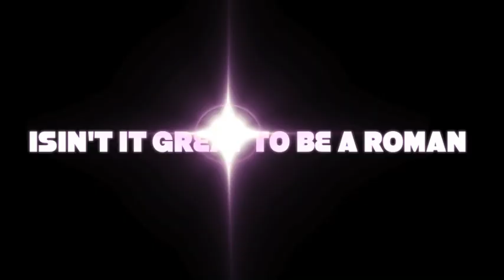South Metro Showtime FLASHBACK - "Isn't it great to be a Roman" from 2000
Today we step back to one of the most well known South Metro Showtime songs. Set in a market place during Caesar's reign, we take a break from the hardships of the era to celebrate how great being a roman is.